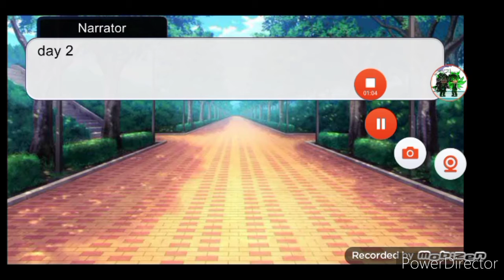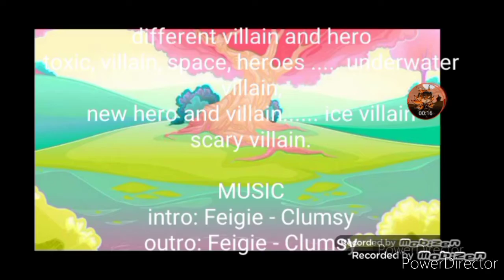Yuni the new bunny, season 15 episode 4